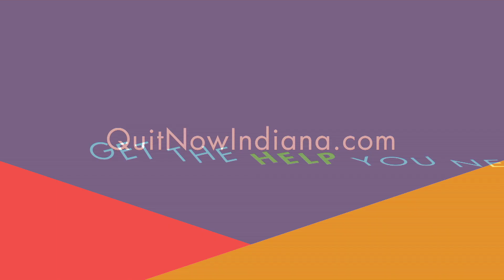Revised Pick Quit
Pick Quit is a new Individual Services program that provides you with the greatest flexibility by offering you a choice of quit tools. You can pick and choose what works best for your quit journey.